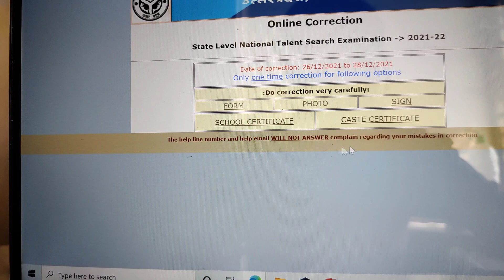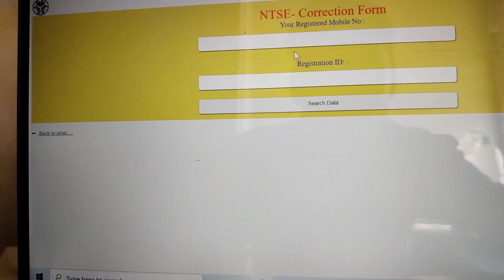📢 ऐसे Upload करो अपने NTSE Certificates 🧐 | UP NTSE Application Form 2022